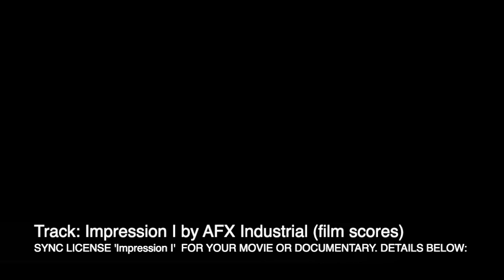Hybrid Theories: Gods and Robots (Trailer Edit)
'Impression I' from the album 'Hybrid Theories: Gods and Robots'

You can buy a sync license and use 'Impression I' in your movie, game or video today, visit:

Leave a message and we'll sort you out with a 24 Bit 48kHz audio file and a perpetuity sync license within 24hrs!

Do you want a bespoke track that fits your already edited trailer? Simply send us a quick message via our website to get the ball rolling.